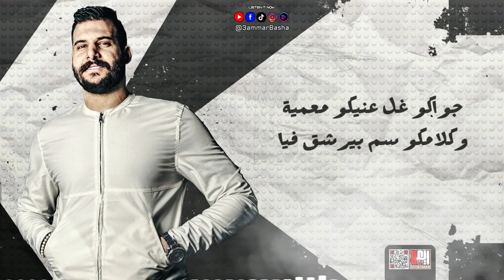عمار باشا - حسن شاكوش - مهرجان قولوا للي باعنا احنا اتبرعنا "أنا على وضعي"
عمار باشا - حسن شاكوش - مهرجان "أنا على وضعي"

كلمات الأغنية

انا بنفسى ومش بيكو
و ف اي عركة بجريكو
وخوفكو مني امان ليكو
انا على مبدأ وانتو مفيش ..
انتو مبدأكو خيانه
وقلوبنا منكم وجعانه
كبيركو جه مكلش معانا
انا على وضعى ومبجلّيش ..
قولو للي باعنا احنا اتبرعنا
ضحكنا ضحك فى عز وجعنا
على ارضكم دوسنا وسمعنا
وانتو لسه بتبدأو ..
اصغر مافينا بيحط عليكو
كلامنا سيف وبيرشق فيكو
كشافنا نورو ده مغمّى عنيكو
عايزكو بس تصدقو ..
انتو خلاص بتخرفو
مهما بكلامكو تحرفو
انا نفسي بس تعرفو
انتو مين وتمامكو ايه ..
يلي انتو قولتو مفيش منكم
انتو روحتو وراح بعدكم
انا جاي احظركو واقولكو
فوقو بقا من وهمكو..
بنحب اللي يحبنا
واللي يعادينا معاه ربنا
اي عويل ينزل ارضنا
على طول نديلو بالسهم ..
حاسس كأنى عايش فى الغابه
حواليا انا تعابين وديابه
بناقص اللمه الكدابه
انتو خلق ماتتعاشروش ..
بألف وش ومش سالكين
بديكو ضهرى باخد سكاكين
احتارت فيكو مش بنى ادمين
عالم بجد ماتتوصفوش ..
دنيتنا دواره
بتلف لف وغداره
معرفتكو انتو خساره
بصراحه مابتشرفش ..
تقديركو مش حاسو
على كل شكل بتتخابثو
اكبر مافيكم نسي نفسو
ع الأصل مابيدورش ..
الماده والقرشين
ردو قولولى واخدينكو لفين
والله دانتم بني ادمين
ع الجد متتعاشروش ..
مرحب ياصاحب الكيف
انا م النهارده هشوفك ضيف
نصيحه وماتقسمش رغيف
مش قدو متطفحهوش ..
اشكالكو قله وفيكو وفيكو
دا بجد مش بتشرف بيكو
من النهارده انا مش هماشيكو
بيكو من غيركو انا رح اعيش ..
سندلت ياما كتير قدرت
فى الشده عمرى انا ما اتبخرت
حطيت معاكم خط وشرط
خلصت بجد ماتلزمونيش ..

العمر راح واديني صابر
ع الجرح عايش وبكابر
بقينا عايشن في مقابر
قلوبنا بقت فيها الخوف
اللي مننا بيخونو
ولا مرة يغلطو ويصونو
لو حد حطنا ف عيونو
هيطلع اعمى ومش بيشوف

جواكو غل عنيكو معمية
وكلامكو سم بيرشق فيا
هو انتو ليه غاوينلي اذية
مع اني حابب ليكم الخير
كلكم ف الغدر دكاترة
و في الخيانة عايشين فترة
دول من حياتي عايزين نطرة
مفيكمش واحد عندو ضمير